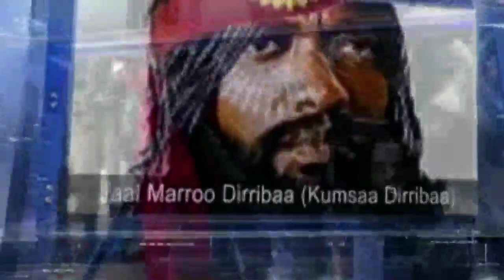ODUU Hatattama Lola walloo akekkachisaJaal marroo kuno